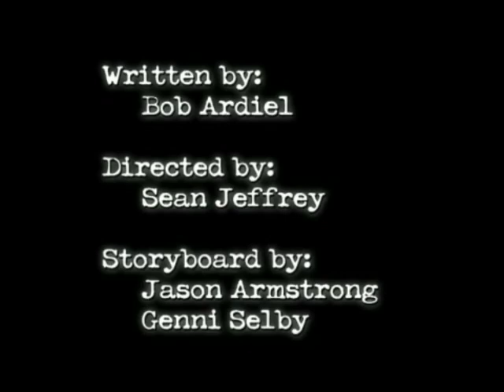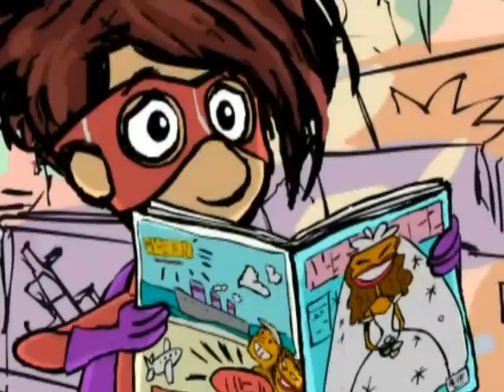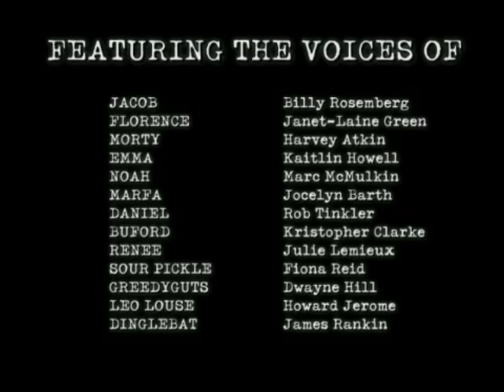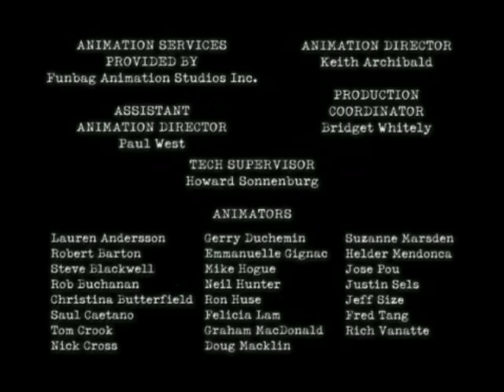Jacob Two-Two and the Surprise Disguise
Episode 28. The Amazing Ronald strikes again.